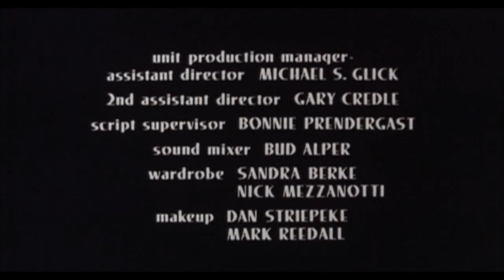Embryo (1976) Opening and Ending Credits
EMBRYO (1976)

Movie Classics.

... Her name is Victoria - She has just been born at age 24.
The perfect creation of science... almost.

            - theatrical tagline

Original Complete Score to the Film's Theme Opening and Ending Credits by Gil Mellé.

A scientist attempts the unthinkable: accelerated growth of a fetus outside of the womb in only a few days. Starring Rock Hudson, Diane Ladd, Barbara Carrera, Roddy McDowell and Anne Schedeen. Directed by Ralph Nelson. Music composed and performed by Gil Mellé.

DVD Millcreek Entertainment. Online Stock Image.